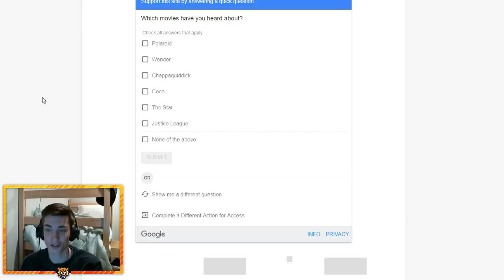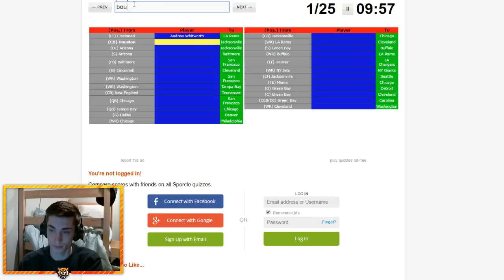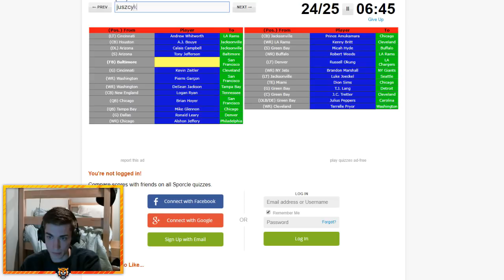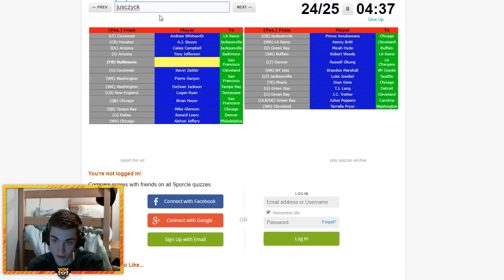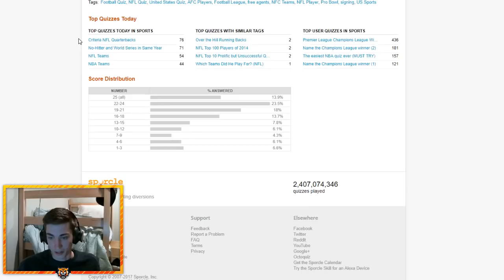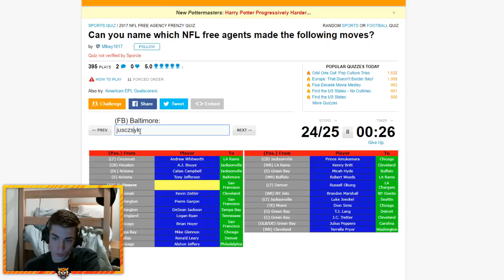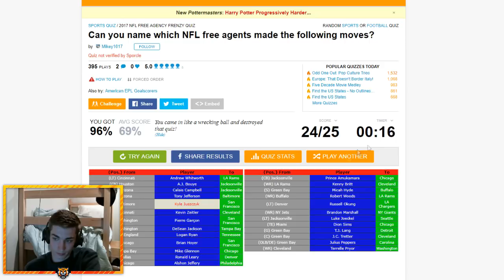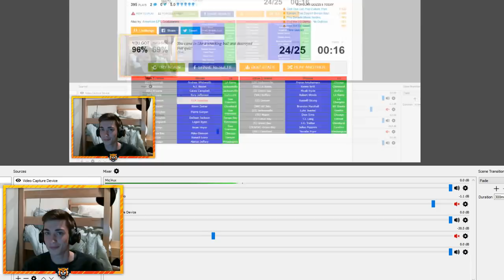NFL QUIZ BATTLE! 2017 NFL FREE AGENCY QUIZ vs CKBIRDS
Bengal Merch!